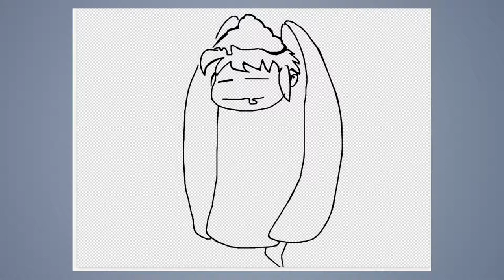Speed draw #260: Hot dog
JAB-2017

Music: 800 Lives (Everet Almond)